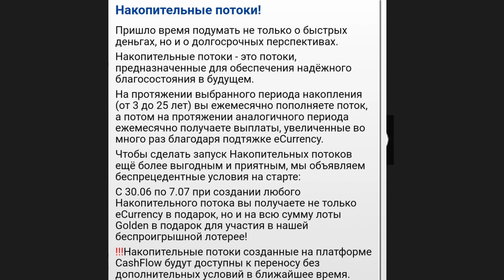"Зарядка" 1 июля. Накопительный Поток. Правила.